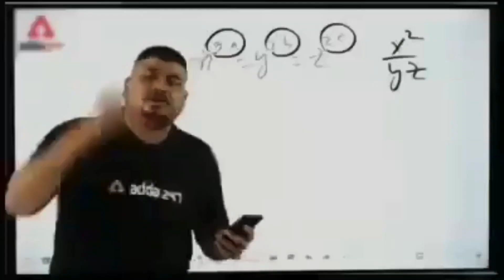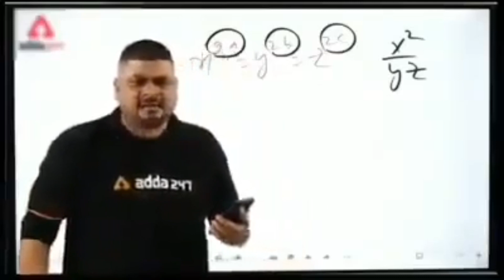Last 2nd day in my Village, full bhakchodi with bro’s | vlog 12 | kathi of baingen |sunflower 🌻